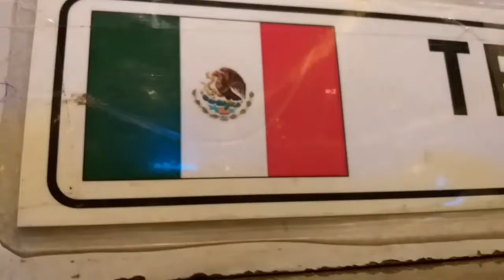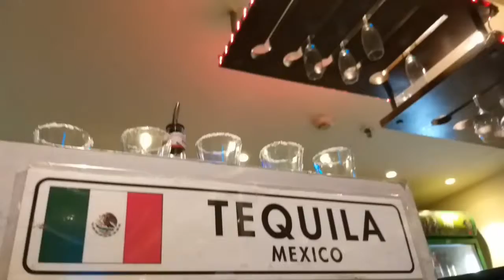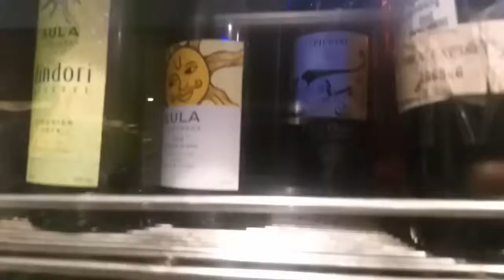Five☆ hotel Street food " adi sibil joma hoy se!!😲St youtuber bablu murmu_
Adi napai five☆hotel renank joma, R ho nunkan video nel lagitte nowa channel subscribe tabunpe hoy se, Alupe hirina r ho napai napai video rena notification nam khatir nowa beal boton ho jotetape👉🔔